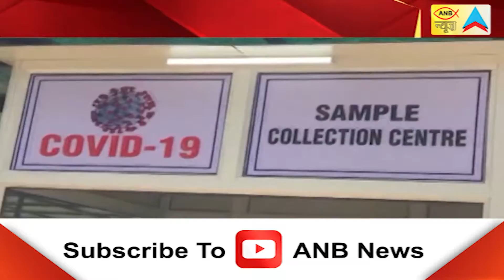आज सुबह 8 बजे की बड़ी खबरें |ANB NEWS